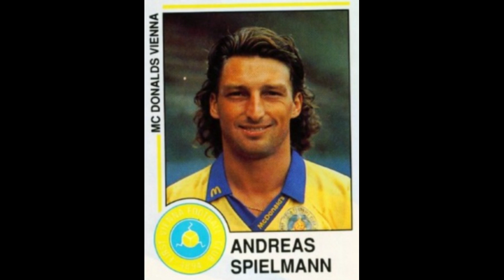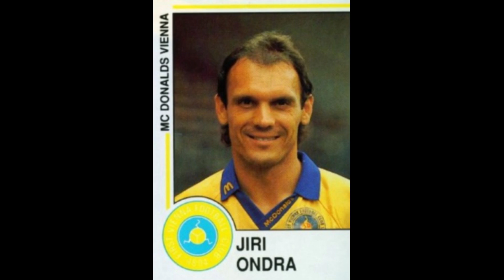STICKERS PANINI AUSTRIAN CHAMPIONSHIP 1991 VIENNA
We present to you the Vienna Team for the Austrian Championship Season 1990-91

Wir präsentieren Ihnen das Vienna Team für die österreichische Meisterschaftssaison 1990-91